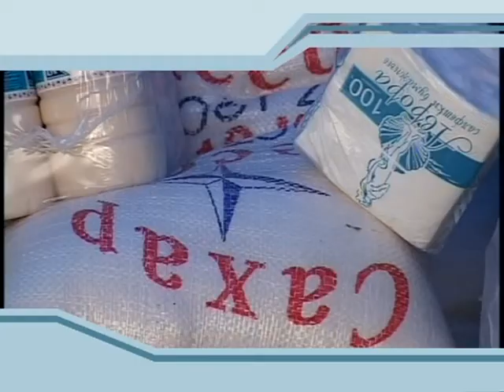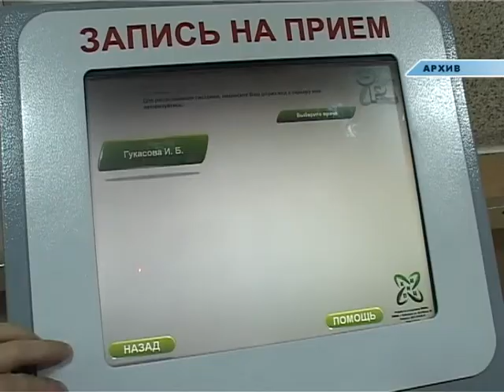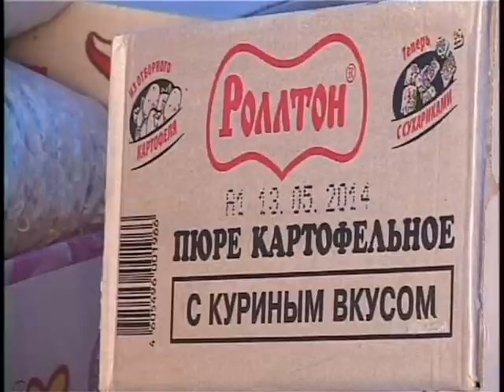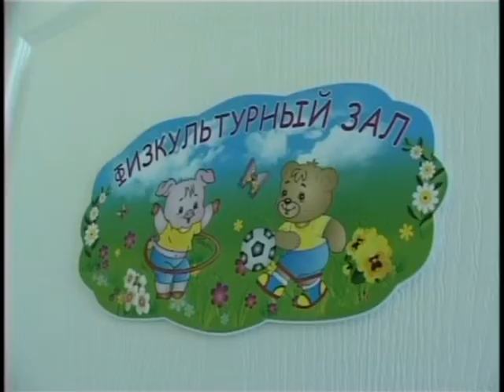Новости "Анапа Регион" от 3 июля 2014 года